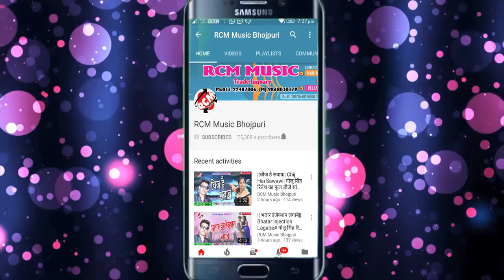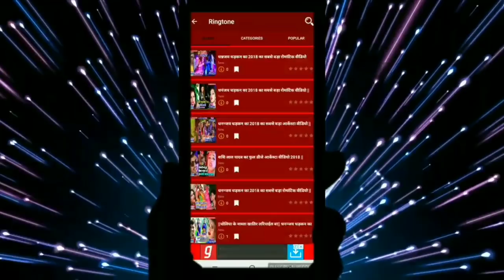S K S SATRUGHAN SHARMA का 2019 का बड़ा सांग || ललमुनिया के माई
Title:  LALMUNIYA KE MAI
Singer: S K S SATRUGHAN SHARMA
Lable: RCM Music
Lyrics:  GUDDU BEDARDI
Music:  ANKIT SINGH
Video Director:
DOP: